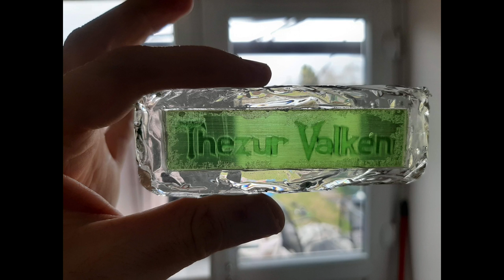Thezur Valken Defiant Guitar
My first guitar project - the Defiant guitar in Sea Monster Green with glow in the dark inlay and side dots.